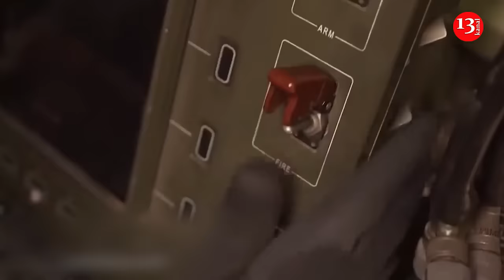ATACMS missiles also defeated Russian S-500 anti-aircraft missile system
A salvo of Lockheed-Martin’s long-range missiles fired by Ukrainian forces on Saturday and Sunday broke through Russian air defenses to damage an early warning radar complex near the Crimean city of Yevpatoria, despite the nearby deployment of what is said to be best anti-missile system Russia possesses. The Kyiv Post media outlet said this.
İt is recalled that Ukrainian military sources backed by video of the launch and images from the impact area confirmed that at least four US-manufactured ATACMS missiles had punched through Russian air defenses on Sunday morning strikes against an air defense installation on Crimea’s southern coast.
The home port for the Black Sea Fleet, Sevastopol is a critical element of the Kremlin’s military infrastructure and central to the air defense of Crimea. According to Ukrainian intelligence, among other sources, at the heart of that air defense network is a recently deployed battery of S-500 missiles, Russia’s latest air defense weapon. Falling debris from a Soviet-era TOR-M2 missile fired in an unsuccessful intercept attempt against an incoming ATACMS struck a populated district in Sevastopol as well. Other reports said Russian air defense units in Sevastopol fired Pantsir missiles – an anti-aircraft weapon not designed to intercept ballistic missiles – at the incoming ATACMS approaching almost vertically at Mach 5 without effect. Moscow has touted the S-400 as capable of detecting and shooting down aircraft out to a range of 400 kilometers and intercepting ballistic missiles. The actual battle performance of the weapon has not lived up to the advertising, and Ukrainian forces – at times using ATACMS missiles – have since mid-May repeatedly and often effectively attacked S-400 batteries in Crimea. The Kremlin has, according to military analysts, responded to the losses of high-end S-400 launch platforms, radars, control vehicles and support trailers, along with less-capable systems lost in the repeated attacks, by deploying an experimental replacement system for the S-400, called the S-500 Prometheus, to Crimea. The Saturday-Sunday strikes marked the first time US ATACMS could be confirmed to have entered air space defended by a Russian S-500, Kyiv Post researchers found.